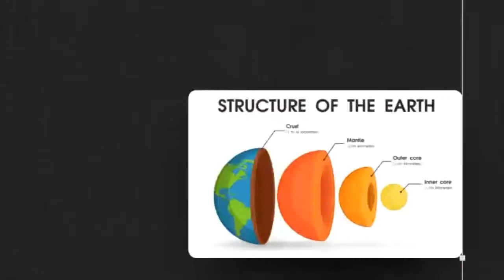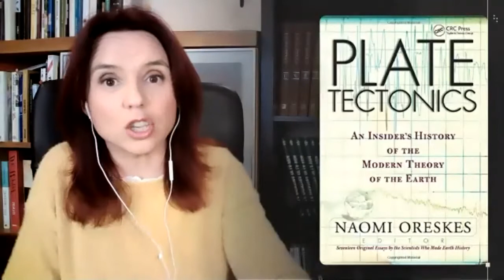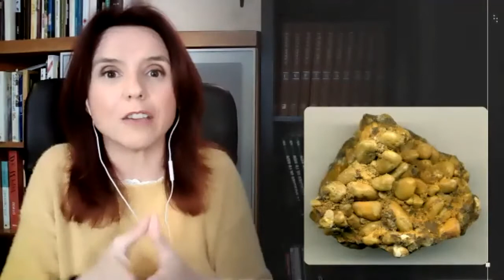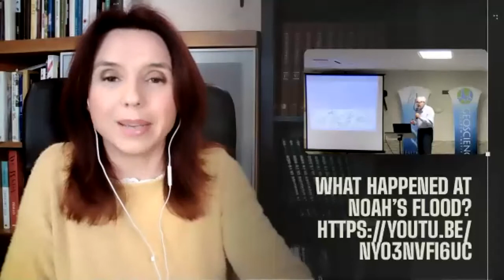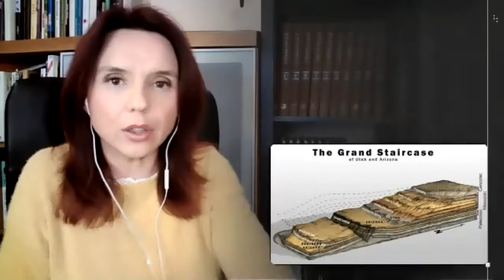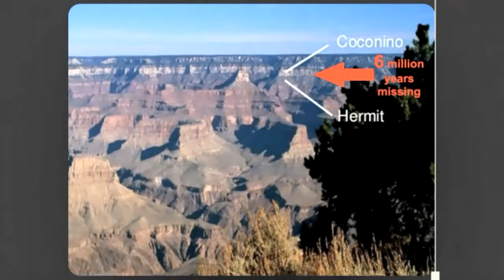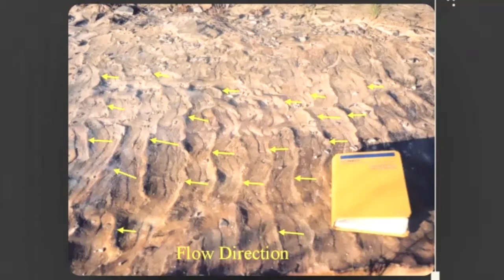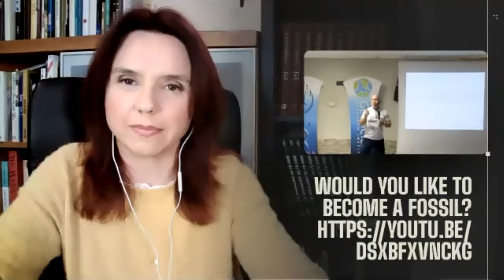GERMAN (13/16) FLOOD GEOLOGY - FAITH AND SCIENCE FUNDAMENTALS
We begin the last module of the Faith and Science Fundamentals series with the topic "Flood Geology", in which we present some geological evidence of a global catastrophe that completely changed the configuration of the earth's surface.
VIDEO SERIES "WHAT DO I SAY NOW?" BY HOPEMEDIA
LECTURES FROM THE EUROPEAN  FAITH AND SCIENCE CONFERENCE LIVE CREATION 2019: